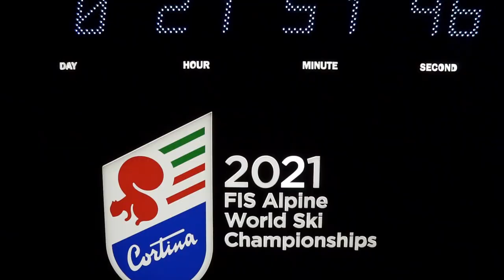Cortina 2021 Opening Ceremony 🎿 World Ski Championships ❄️ (Andrea Casta, Faster & Beyond) 🎻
Cortina d'Ampezzo, Dolomites, Italy.
FIS Alpine World Ski Championships 2021, opening ceremony (february 7th, 2021)

Andrea Casta tv performance + backstage.
Original track: Faster & Beyond (Andrea Casta, Lorenzo Benassi)

label: AC Music
copyright: Machiavelli Music Publishing

Andrea Casta is an Italian electric violinist, singer and entertainer, one of the most successful showman to perform with his electric violin by world’s top clubs. His performance adds energy and live entertainment to the DJ SET in many music genres.

Follow Andrea and his electric violin worldwide performing in clubs, festivals and private events.

If you would like a closer look of Andrea’s music and shows, for tour dates, daily pics and videos visit:

The video is about Cortina 2021 Opening Ceremony valuable information but also try to cover the following subject:
-cortina 2021
-sky cortina 2021
-cortina 2021 cerimonia

 Something I discovered when I was looking for details on Cortina 2021 Opening Ceremony was the lack of relevant details.
Cortina 2021 Opening Ceremony however is an subject that I understand something about. This video therefore should matter and of interest to you.

If you wish to learn more regarding cortina 2021 I advise you to have a look at our various other videos
If you were searching for more details about cortina 2021 or sky cortina 2021 did this video help?
 Possibly you would like to comment listed below and let me understand what else I can assist you with or details on Cortina 2021 Opening Ceremony.